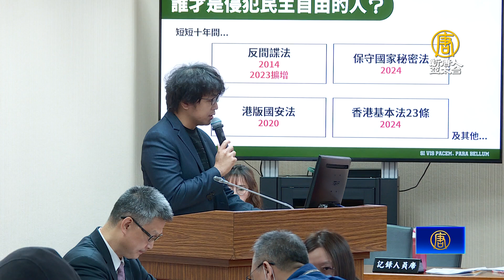台外交國安高層揭露中共滲透 籲國人認清